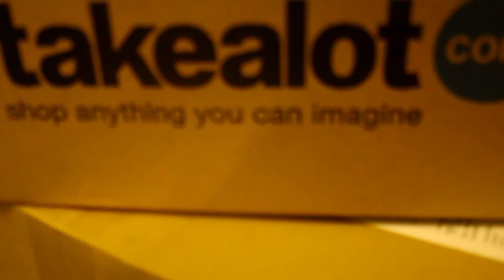Takealot : Me unboxing my order for the first time | Ring Light with 2m Tripod & CameraTripod Tefeng